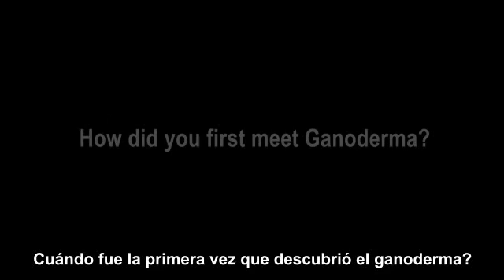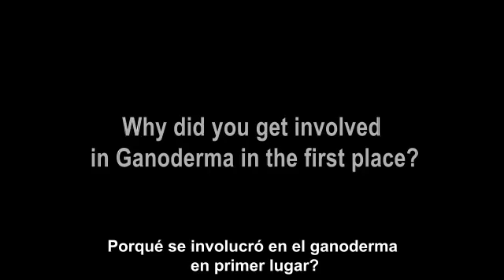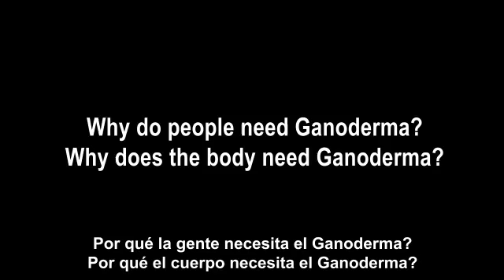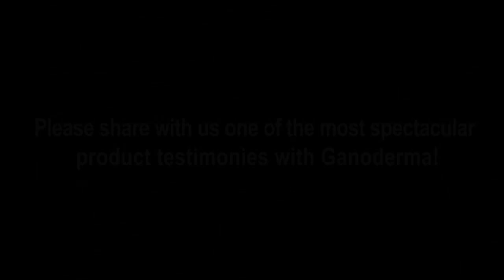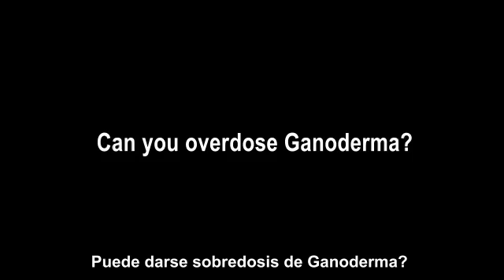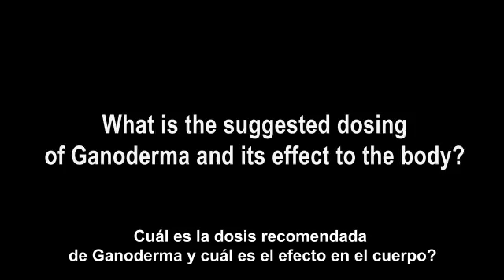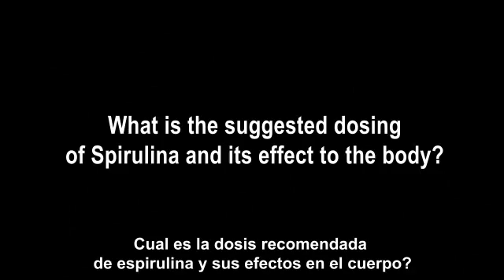Dr. Lim: El hongo ganoderma DXN - Ganoderma España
Entrevista realizada al Dr. Lim en Octubre 2015 con subtitulos en español.

¡Beba el beneficioso café con ganoderma, pruebe los productos de DXN y notará la diferencia!